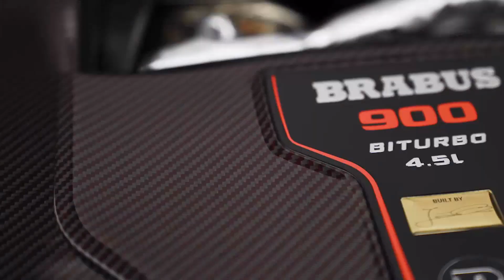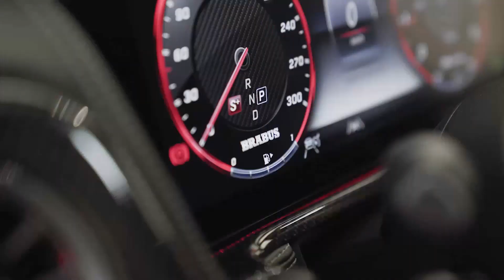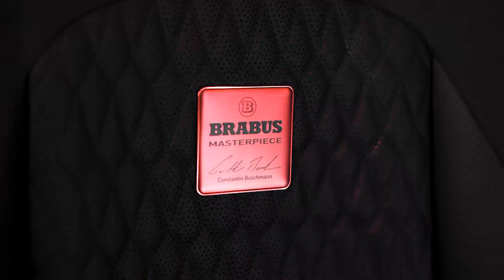Brabus Mercedes AMG G63 Rocket 900 (2021)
BRABUS 900 ROCKET EDITION | THE NEW BRABUS LIMITED-EDITION SUPERCAR BASED ON THE G 63
4.5-liter twin-turbo V8 increased-displacement engine with 662 kW / 900 hp and a peak torque of 1,250 Nm

0 – 100 km/h in 3.7 seconds and a top speed of 280 km/h

BRABUS ROCKET EDITION widebody version with 24-inch hi-tech forged wheels

Exclusive brabus MASTERPIECE interior